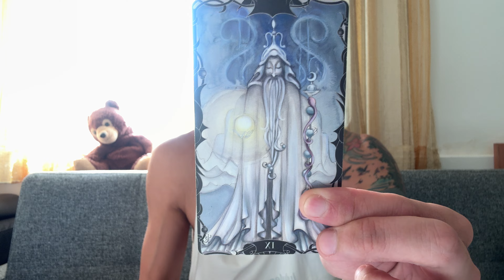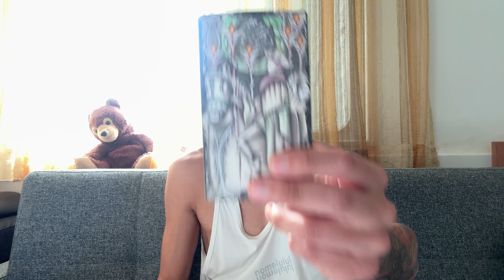Cancer ♋️🔮❤️💘💞 - You Are Their Ticket Out Of Their Toxic Relationship!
This is a love reading for Cancer Sun, Moon, Rising, and Venus for the 2nd half of October 2024. We will look at your current overall energies regarding love and the person that you are connecting with, we will take a look at what your person's current feelings and intentions are towards you, and then we will finish it with the possible outcome and advice.